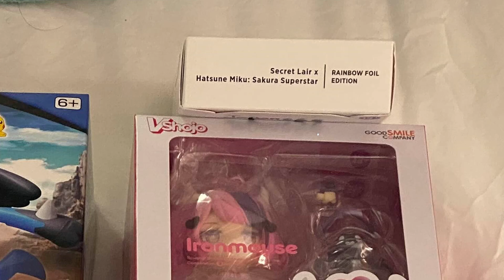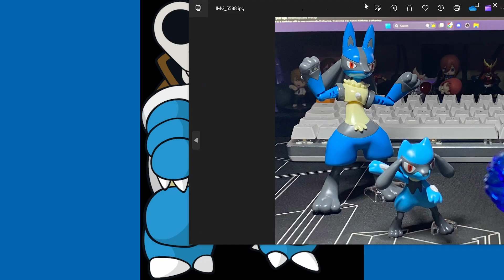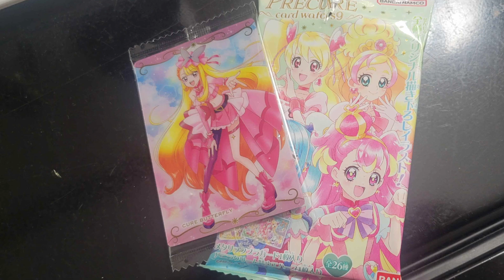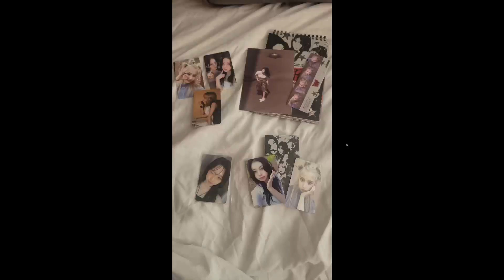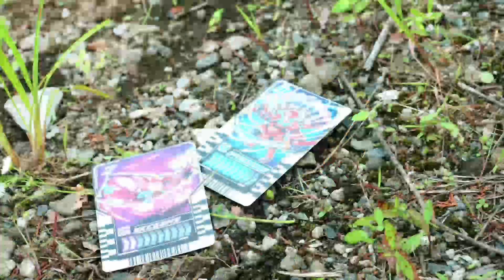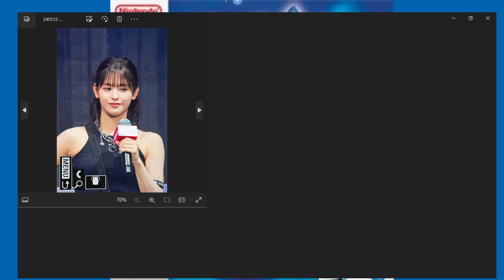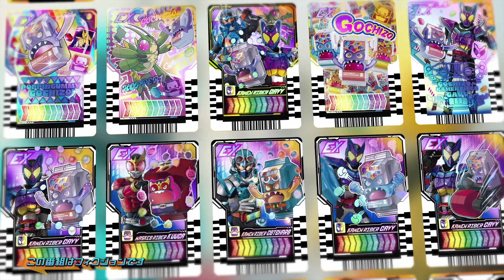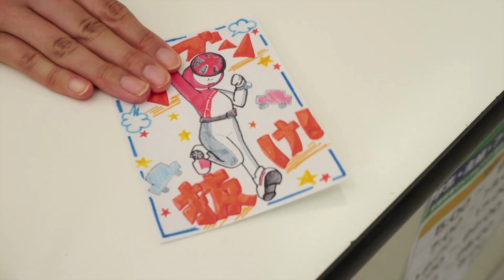No. 71 | Cho Super Hyper Podcast - Kamen Rider Gotchard 50 & Bakuage Sentai Boonboomger 26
WELCOME BACK TO THE CHO SUPER HYPER PODCAST!!

Alright guys this is gonna be a long one!
GOTCHARD IS OVER YAY!!
Before we get into that, we do talk about our recent L.A. trip!
If you have any questions let us know!!
Boonboomger is doing such a great job, too!!

Girl Group News

NMIXX IS LIFE
I love NMIXX and I need to talk about them so please go check them out!
They transcend K-POP!!

ME:I is easing up on their promotion for "Hi-Five" but that doesn't mean you should stop streaming! GO GO GO!

Tzuyu is done with her promotions for "Run Away" but you should still go listen!! It's such a bop!!

Intro 00:00:00

Our Week  00:00:14

Tony Cali Time  00:10:27

Tony ToyTime  00:38:06

Blastex Cali Time  00:40:36

Blastex ToyTime  01:06:28

Gotchard 50 FINALE  01:11:24

Boonboomger 26  02:15:01

Outro  02:56:08